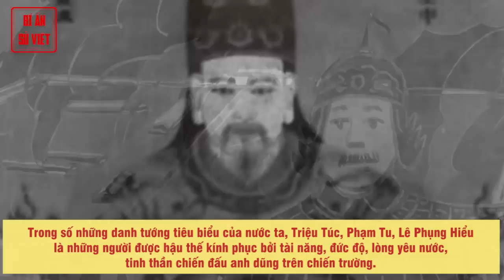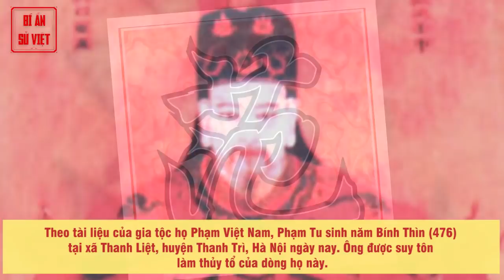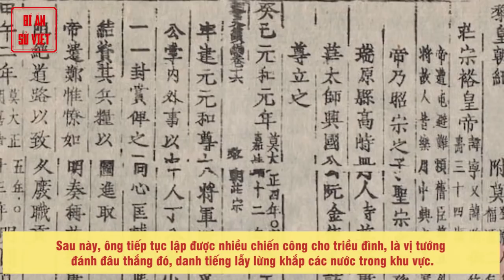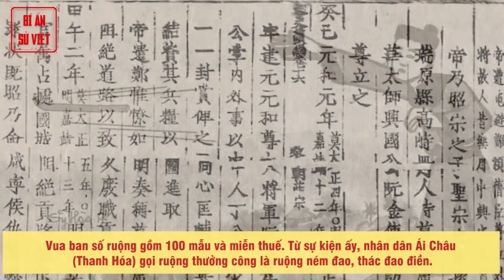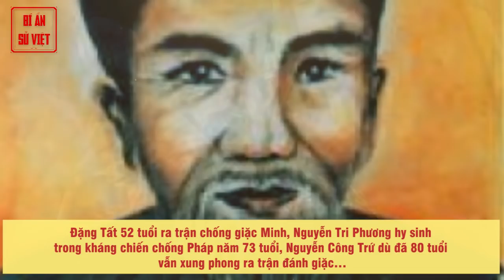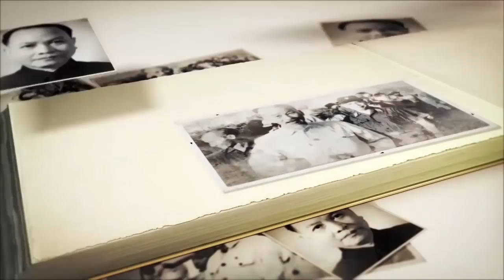3 Lão Tướng Lừng Danh Lịch Sử Việt Nam, Dù Tuổi Cao Vẫn Cầm Quân Đánh Trận, Chiến Công Lừng Lẫy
3 Lão Tướng Lừng Danh Lịch Sử Việt Nam, Dù Tuổi Cao Vẫn Cầm Quân Đánh Trận, Chiến Công Lừng Lẫy.

Các lão tướng lừng danh sử Việt, dù tuổi cao vẫn cầm quân ra trận

Dù đã ở tuổi xưa nay hiếm, với tinh thần yêu nước, căm thù giặc ngoại xâm, 3 lão tướng Phạm Tu, Triệu Túc, Lê Phụng Hiểu vẫn cầm quân ra trận. Trong số những danh tướng tiêu biểu của nước ta, Triệu Túc, Phạm Tu, Lê Phụng Hiểu là những người được hậu thế kính phục bởi tài năng, đức độ, lòng yêu nước, tinh thần chiến đấu anh dũng trên chiến trường. Hãy cùng tìm hiểu về các lão tướng lừng danh sử Việt trong bài viết dưới đây.

► Đón xem những clip mới nhất bằng cách đăng ký:
► MỘT SỐ SERIES VIDEO HỮU ÍCH VỚI BẠN